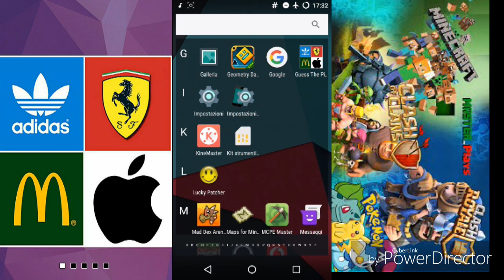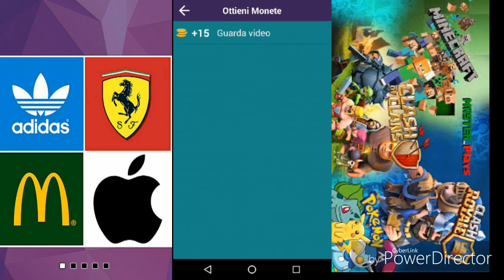GUESS THE PICTURE - APP BY MASTER_PLAYSITA